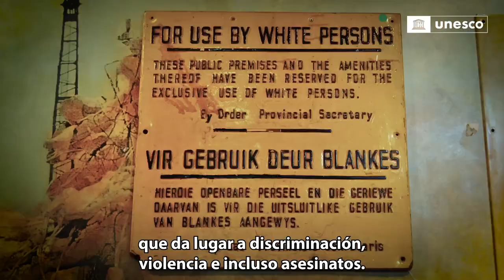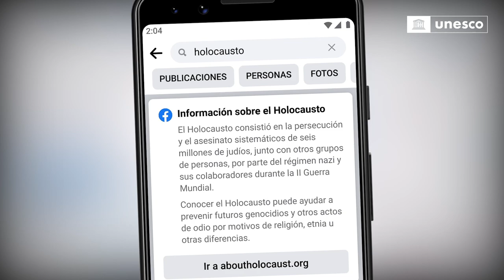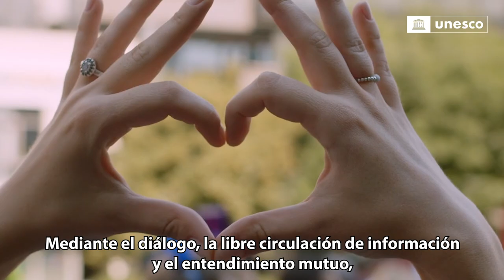Nadie nace para odiar: combatir los discursos de odio a través de la educación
Los discursos de odio van en aumento. El odio, las teorías conspirativas y los prejuicios se infiltran en nuestras sociedades y nos afectan a todos y todas. La información -y la desinformación- nos inunda más que nunca, tanto en línea como fuera de línea. Pero nadie nace para odiar. El odio se aprende y se puede desaprender. La educación para todos y todas es la base. Es esencial aprender a pensar de forma crítica sobre lo que vemos y oímos, creamos y compartimos. Proporcionando al alumnado conocimientos sobre los medios de comunicación y la información para desafiar a los que promueven el odio.

La UNESCO y la Oficina del Asesor Especial de las Naciones Unidas para la Prevención del Genocidio (OSAPG) convocan el Foro mundial multilateral sobre combatir los discursos de odio a través de la educación el 30 de septiembre y el 1 de octubre de 2021. Es la primera vez que expertos de todo el mundo -representando a los Estados Miembros, el mundo académico, el sector privado, incluyendo a las empresas de redes sociales y de tecnología, las ONG y los grupos de defensa, así como la sociedad civil y la gente joven- tienen la oportunidad de reunirse, compartir buenas prácticas, identificar soluciones y desafíos, y trazar el camino a seguir para abordar el complejo fenómeno de los discursos de odio. ¡Únase a nosotros y exprese su opinión! Alce la voz contra los